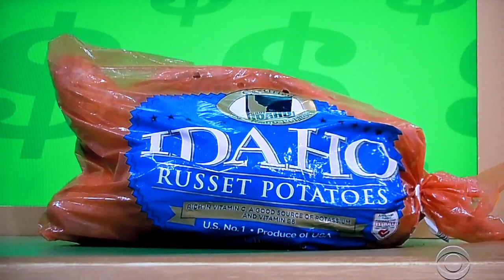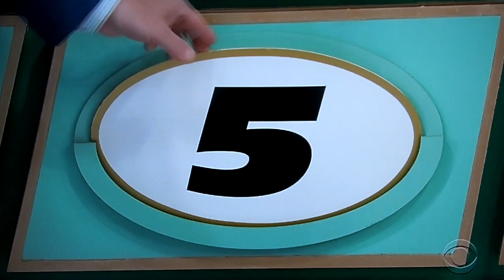The Price is Right - Pass The Buck - 12/30/2019